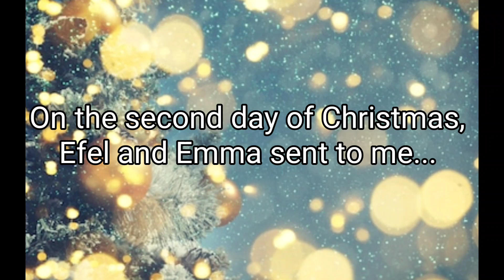Collab with Elize Chan's Infinity ~ Lucky Lucky Meme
~♡1927♡~